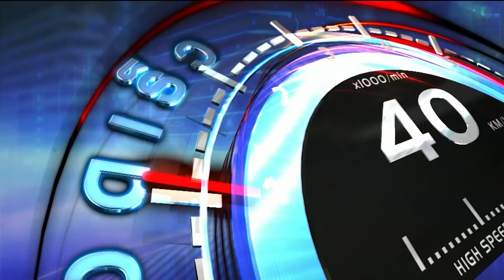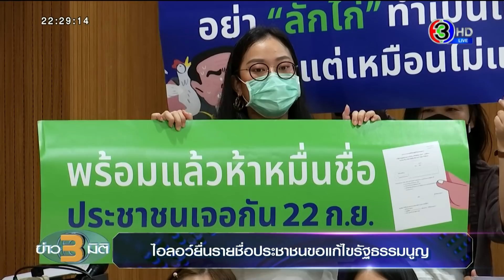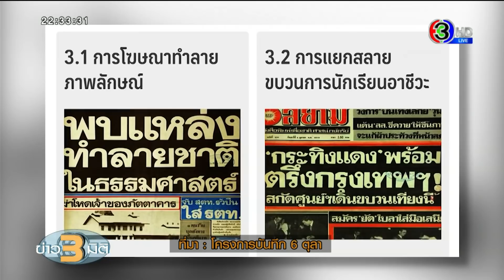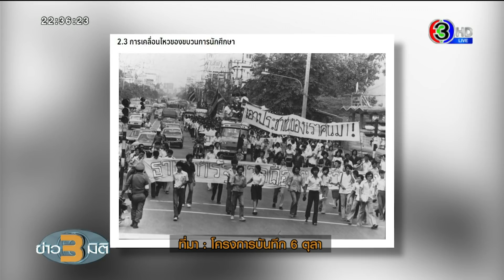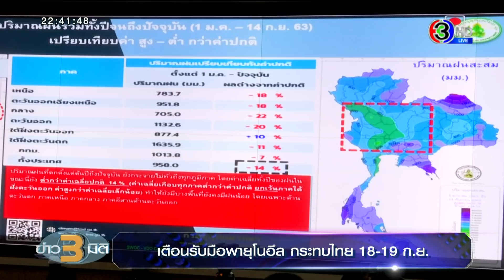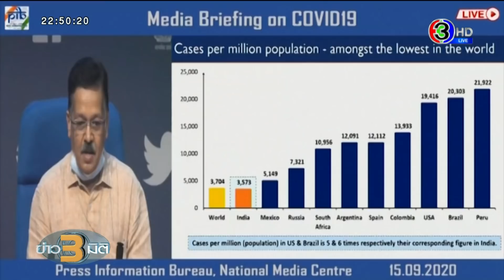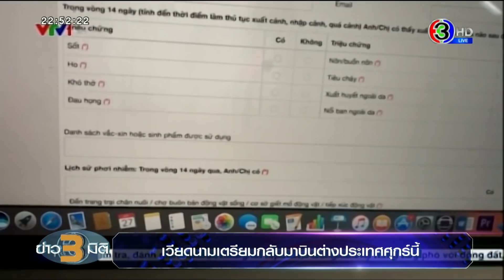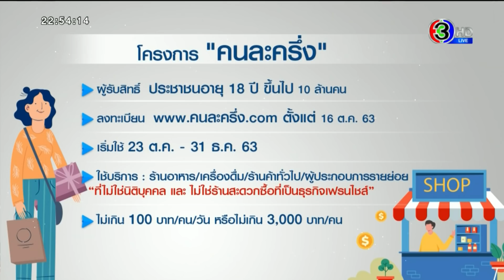ข่าว3มิติ 16 กันยายน 2563 | ถอดบทเรียน '6 ตุลา' ความเหมือน-ความต่าง ระวังประวัติศาสตร์ซ้ำรอย